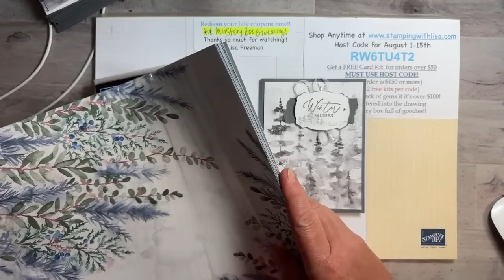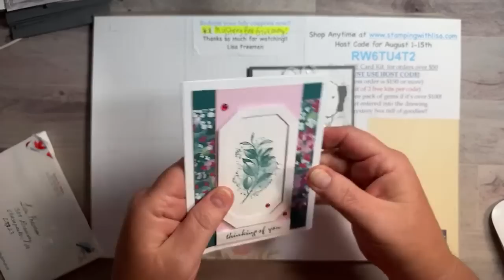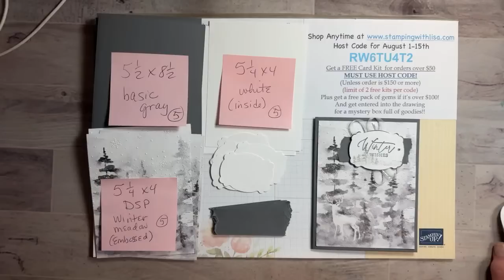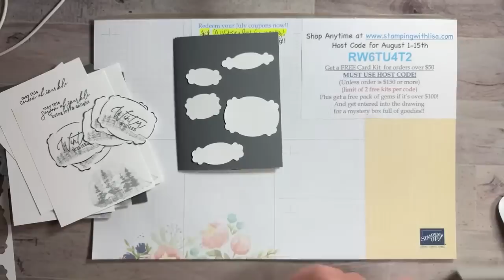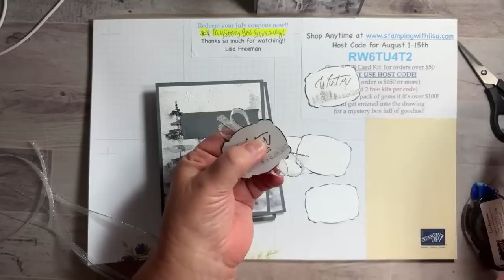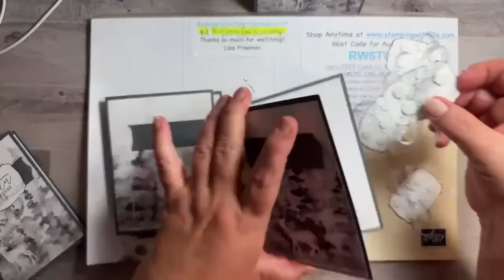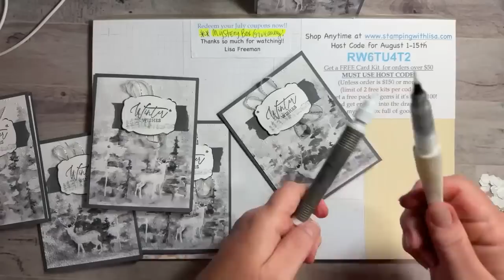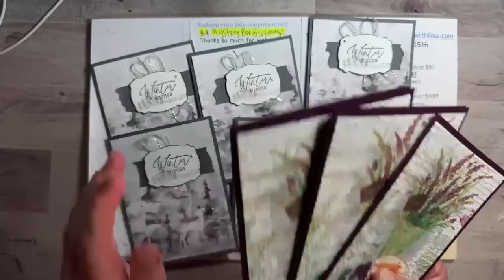🦌5 Super Easy Magical Meadow Christmas Cards in 20 Min!!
In this video, I will show you how to create 5 gorgeous Christmas cards in about 20-30 minutes. I will be using the Magical Meadow stamp set and the winter meadow designer series paper.

WALMART!